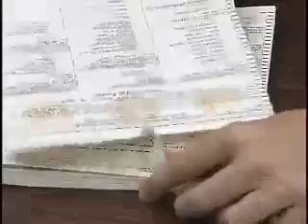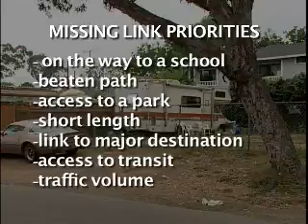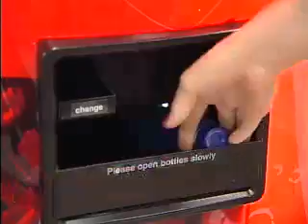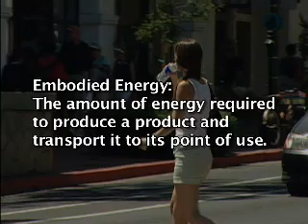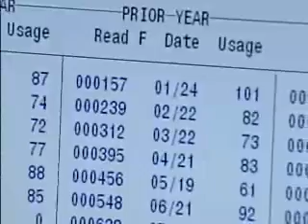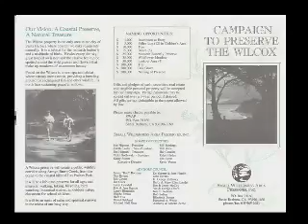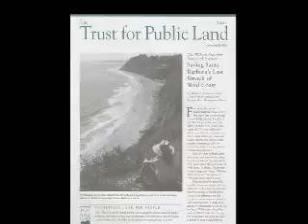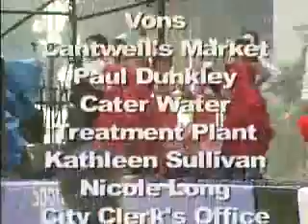ISB August 2007 - 2007-08-28